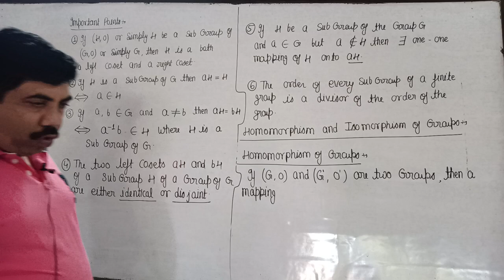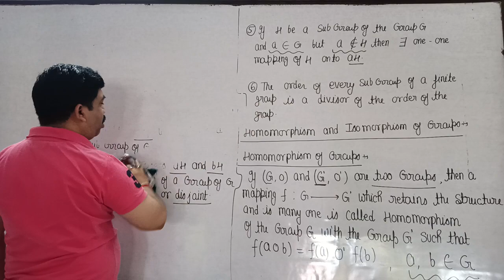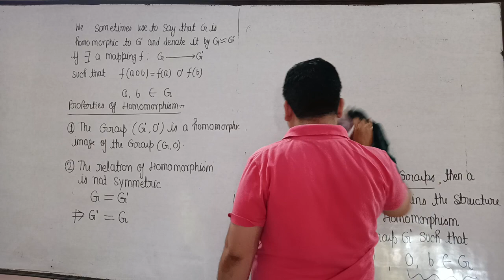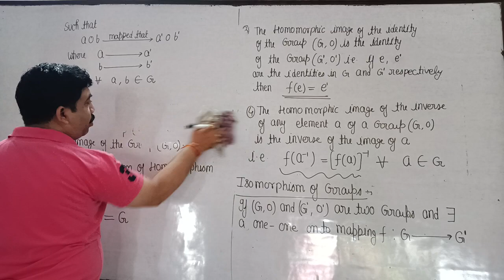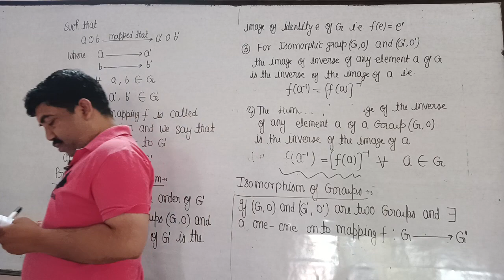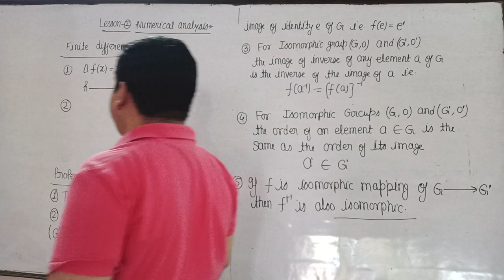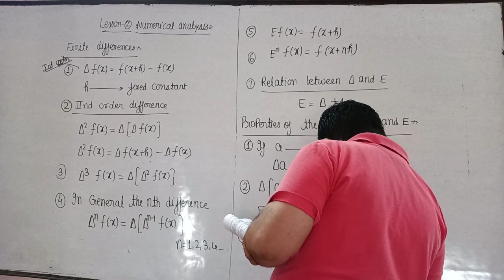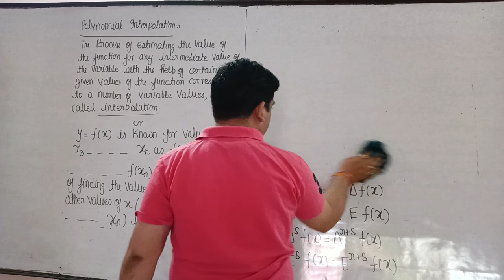first class of NA